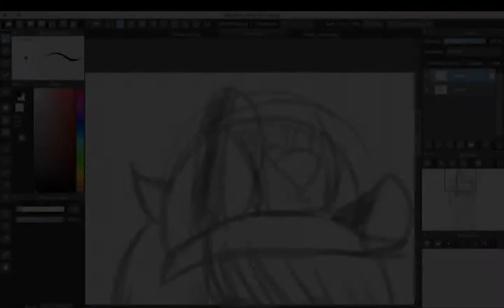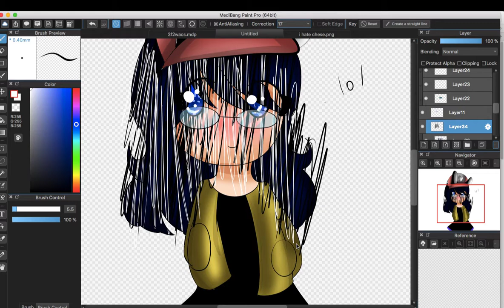Profile Pic As Alyssass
PFP - PROFILE PIC

yay